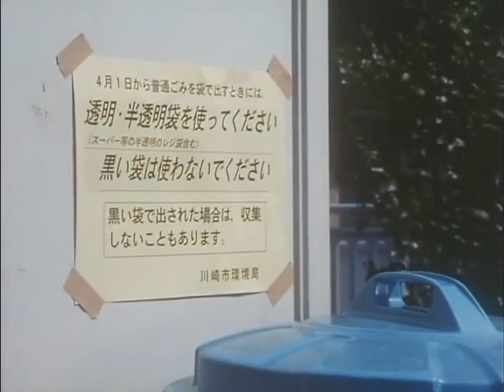平成11年04月15日 リサイクル推進都市をめざして 0626